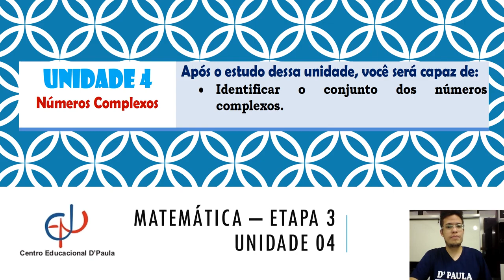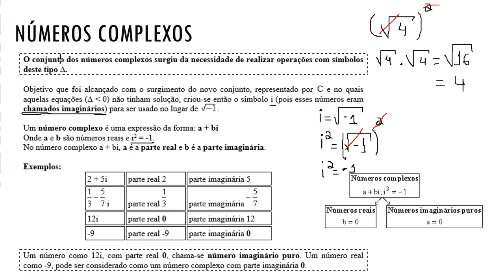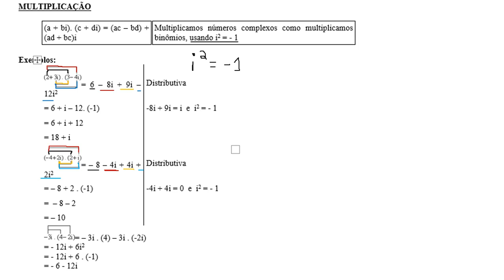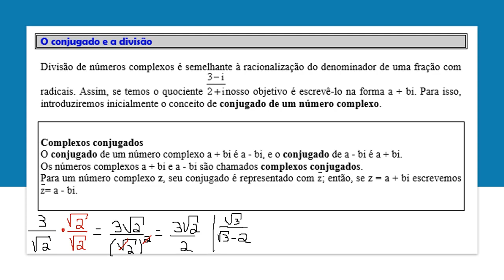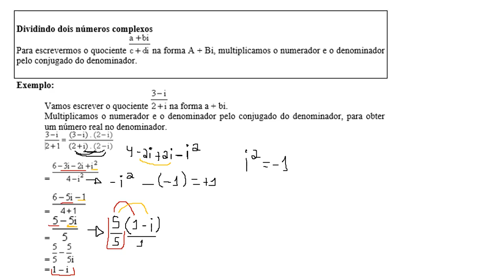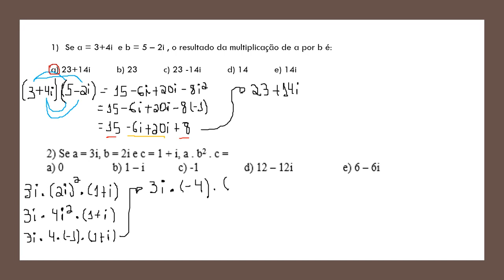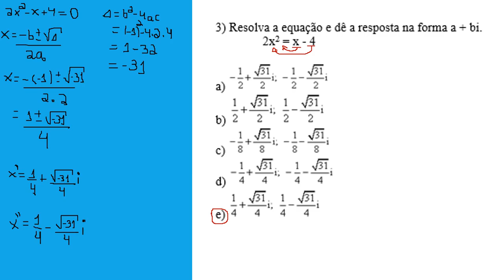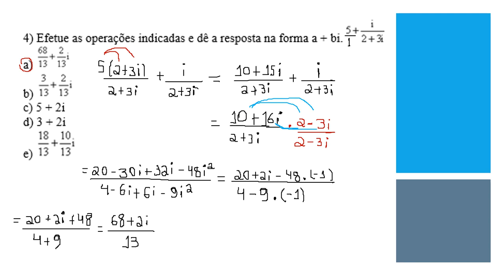Matemática - 6º Semestre - Unidade 01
Vídeo aula de matemática com o professor Diego para os estudantes do 6º Semestre do Novo Ensino Médio EaD